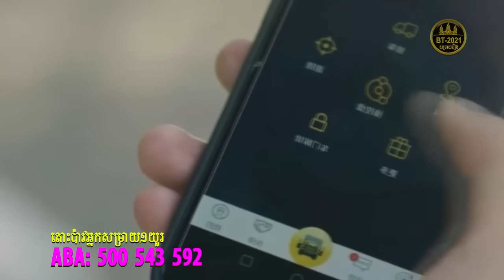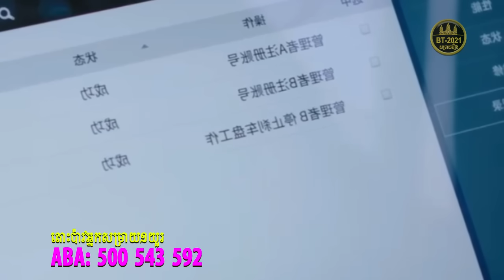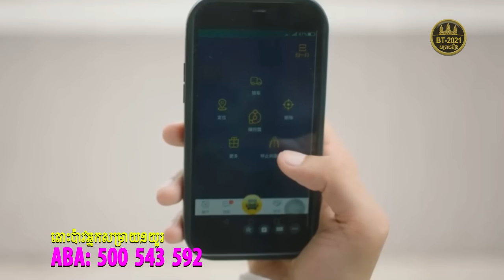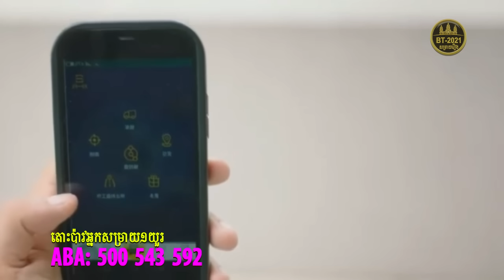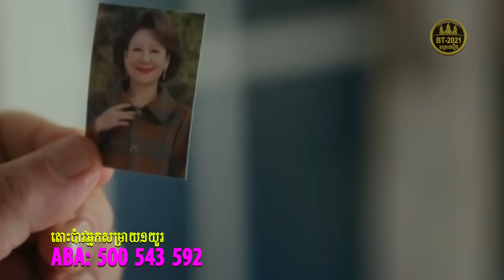អង្គរក្សរូបសង្ហារការពារស្រីស្អាត ភាគទី 23 Embrace in the dark night BT2021 សម្រាយរឿង